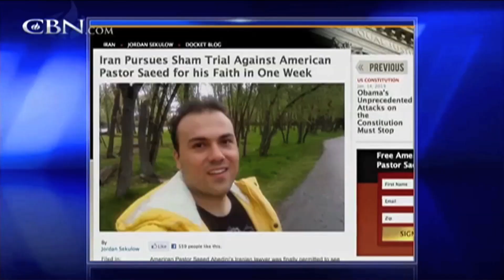Pastor Saeed: An American Citizen Imprisoned in Iran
American Pastor Saeed Abedini has been imprisoned in Iran, facing trial for his Christian faith.  He has been told he "will hang" for his faith.  Will the American people and the U.S. Government allow this atrocity to occur to an American citizen?  Speak up, demand his freedom, and share his story.  Sign the ACLJ's petition to save Saeed today